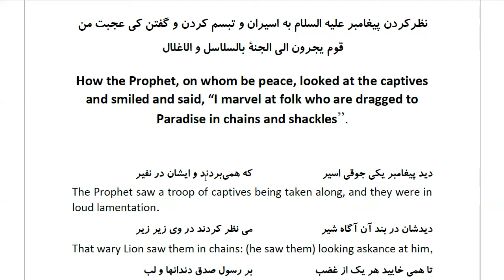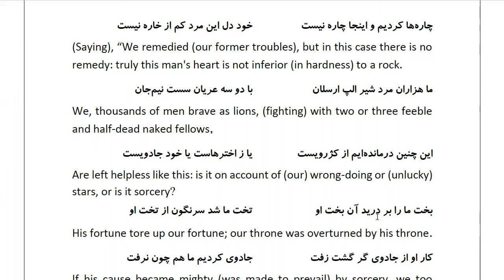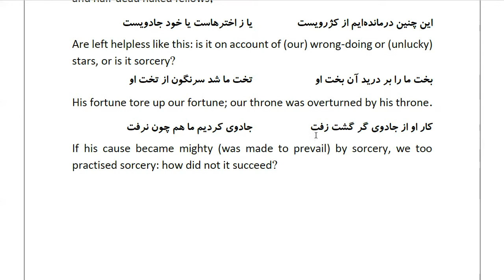Masnawi Rumi: In Farsi with English Translation: Part 505: How the Prophet, on whom be peace